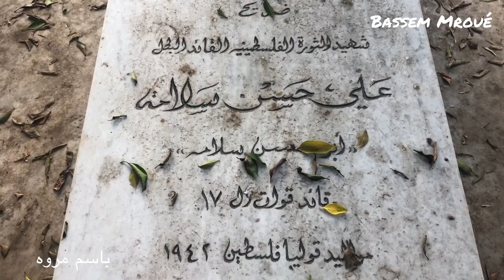Japanese militant Kozo Okamoto marks in Beirut 1972 Lod Airport attack كوزو أكوموتو في بيروت لبنان